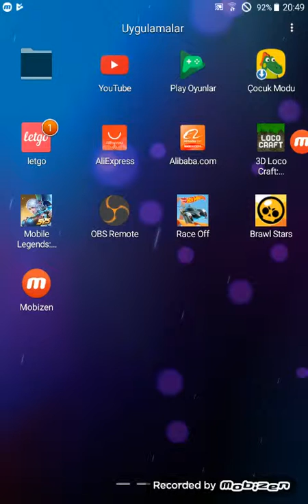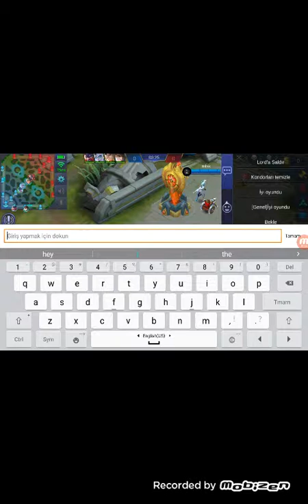Mobile Legends bang bang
Mobile Legends bang bang oynadım